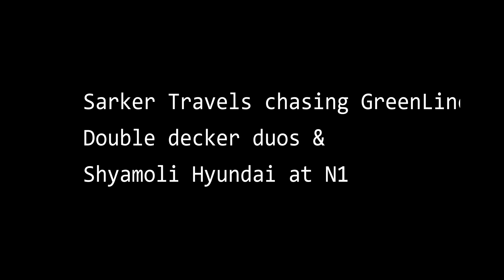Sarker travels chasing GreenLine Double decker duos & Shyamoli Hyundai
The bus of Sarker travels was of Pabna-Chittagong route.